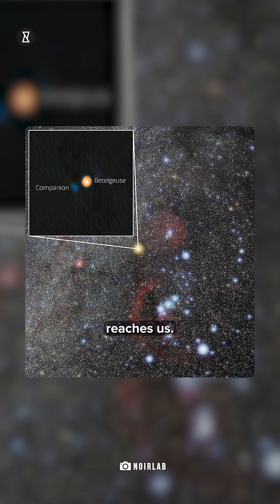Betelgeuse's Secret Star Revealed! 🌌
Betelgeuse's secret is finally out! You won’t believe what astronomers discovered behind the mysterious dimming of this massive red star in Orion. For over a thousand years, its strange six-year cycle baffled experts. Was it aliens? A cosmic anomaly? What if there’s more to it than meets the eye? Using cutting-edge imaging technology, scientists have uncovered a hidden companion star—nicknamed "Beetle Buddy"—a blue-white star 1.5 times the Sun's mass. Could this discovery shatter the Big Bang Theory or rewrite what we know about stellar evolution?

This allegedly leaking top-secret information reveals how the companion alters Betelgeuse’s light with swirling dust and how, in about 10,000 years, Betelgeuse will engulf its buddy in an explosive supernova event. The mystery of Betelgeuse wasn’t science fiction—it was a hidden star waiting to be found. What other cosmic secrets are lurking in plain sight?

Watch "Betelgeuse's Secret Star Revealed! 🌌" till the end to uncover the full story. YouCurious? Discover More. Know More.